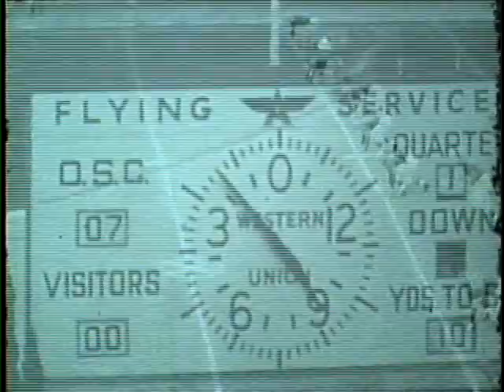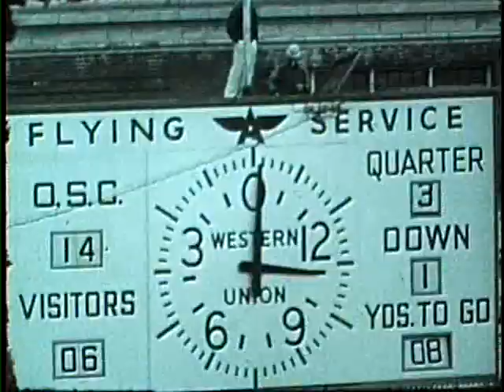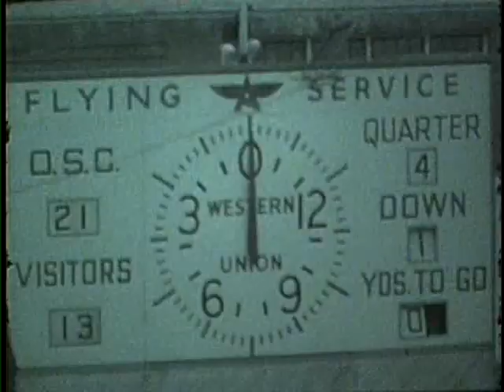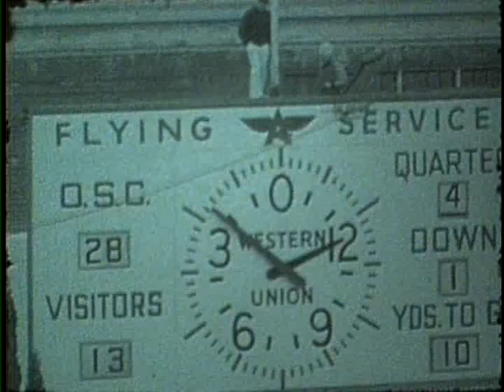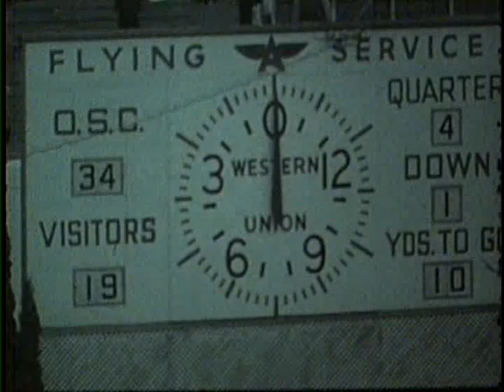University of Idaho vs. Oregon State University (Football), 11/11/1950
, Corvallis Bell Field 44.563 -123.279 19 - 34 (L) UG64-OrST1950-1_46 Original Collection consisted of a series of 16mm Film reels.  This collection was digitized and put on DVD by Cliff Naylor in 2011. The DVD collection is referred to as the Collection on Vandal Training and Scouting Films Vandal Video Collection - Vandal Training and Scouting Films University of Idaho Digital Initiatives Copyright: University of Idaho Library and University of Idaho Athletic Department. 16mm Film video/avi Moving Image Duration: 0:42:01